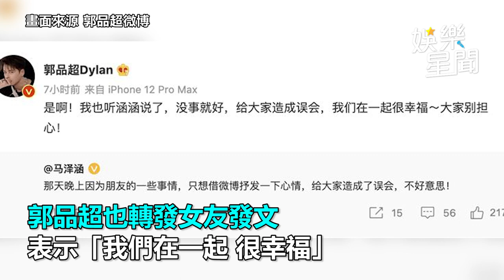女友飆罵「噁心」驚爆情變 郭品超發聲：我們在一起很幸福｜娛樂星聞